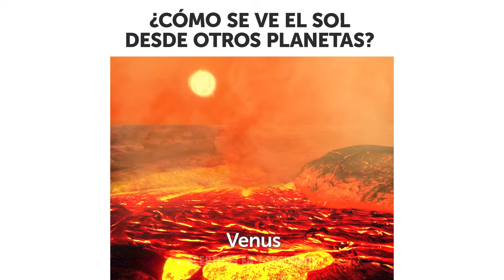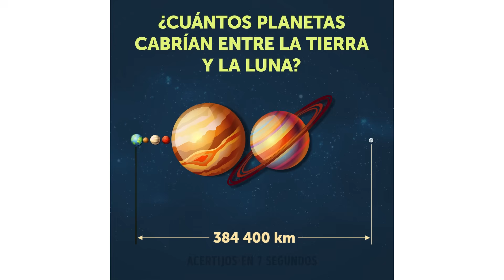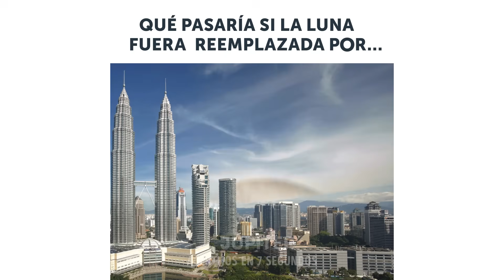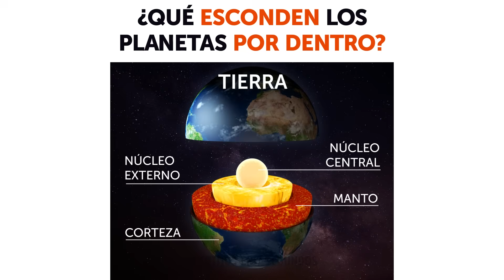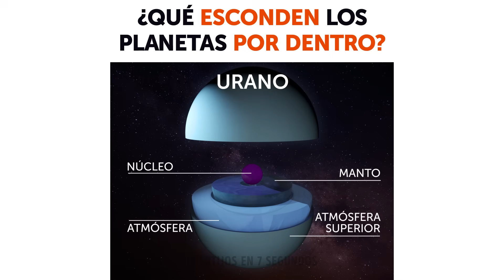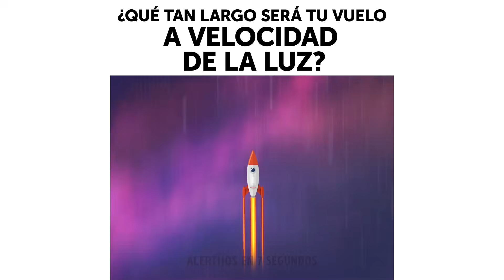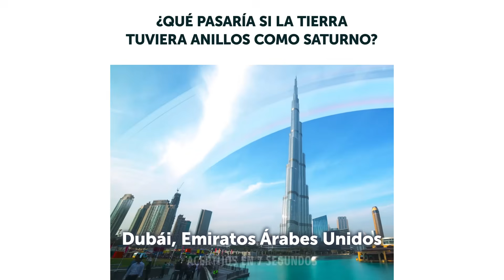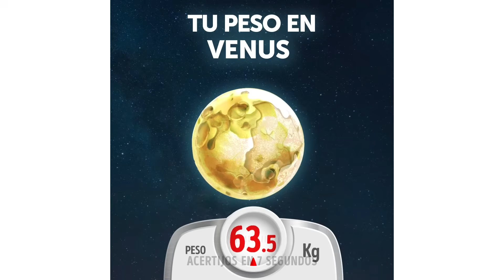TRIVIA Y DATOS DIVERTIDOS SOBRE EL ESPACIO Y EL SISTEMA SOLAR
El 12 de abril fue el Día Internacional de los Vuelos Espaciales Tripulados, así que preparé preguntas originales de trivia y respuestas, datos divertidos sobre el espacio, el viaje espacial y la exploración espacial, el sistema solar y mucho más para Los amantes del espacio :)

00:00 - Datos interesantes, o debería decir imágenes originales, relacionadas con el Sol.

01:50 - Pregunta de conocimiento general sobre el espacio que la mayoría de nosotros falla en responder.

02:54 - Trivia original relacionada con la Luna y los planetas del sistema solar.

04:00 - Qué pasaría si el Sol fuera reemplazado por... Asombrosa trivia para niños y adultos.

05:36 - Datos interesantes sobre los planetas.

¡Este acertijo original te mostrará si tienes alguna idea sobre lo que ocurre dentro de los planetas! ¿Estás listo para realizar un increíble viaje al centro de la Tierra (¡y de otros planetas también!)? Un rompecabezas con respuestas que volará tu universo. Y sí, ¿acaso no parece un caramelo gigante con garapiñada y nuez?

07:30 - ¡Es hora del viaje espacial y la exploración espacial!

09:08 - ¡Hechos asombrosos sobre la lluvia en otros planetas!

10:21 - Acertijos inusuales que involucran a la Tierra y Saturno :)

12:06 - ¡Trivia original y respuesta que te hará sentir asombroso o triste!

13:30 - Datos divertidos para los amantes de las naves espaciales :)

CUÉNTAME EN LOS COMENTARIOS si te gustaría ver más trivia y datos divertidos sobre el espacio, el sistema solar, los planetas y otros temas parecidos.